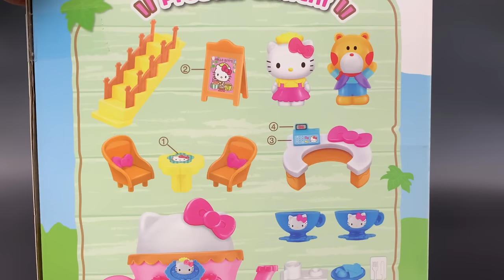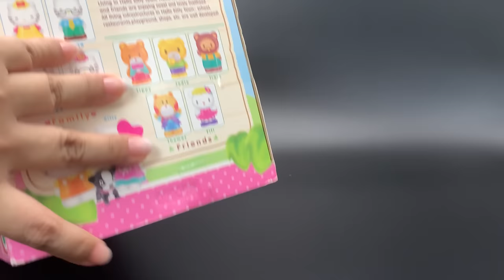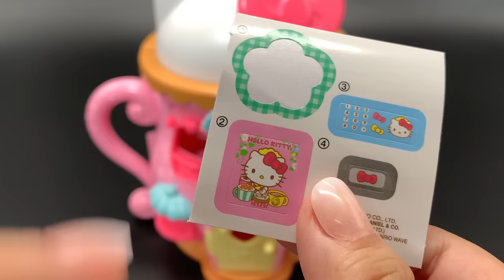12 Minutes Satisfying with Unboxing Hello Kitty Teapot Cafe ASMR (no music)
12 Minutes Satisfying with Unboxing Hello Kitty Teapot Cafe ASMR (no music)